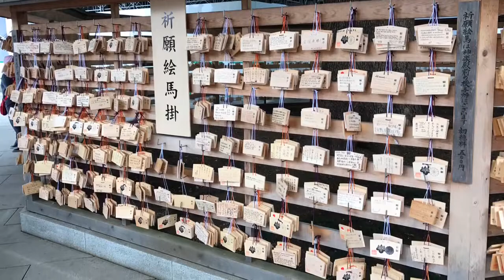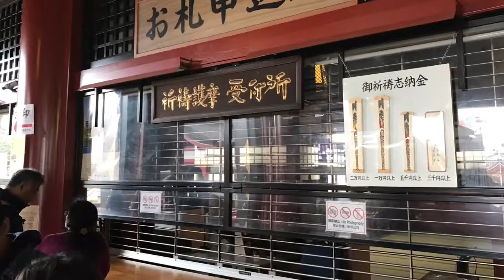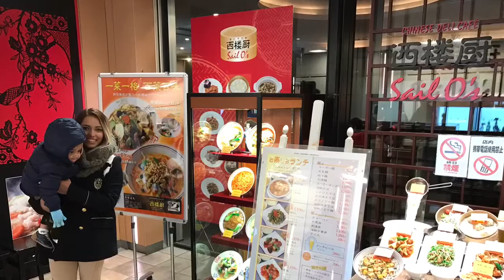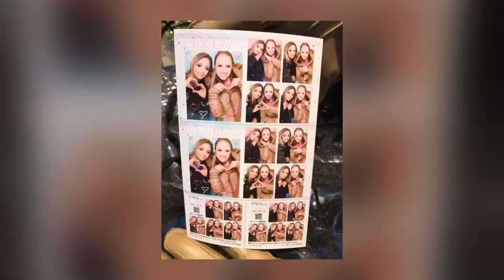Tokyo highlights!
Tokyo es una ciudad maravillosa, su gente es súper amable y educada, la comida es espectacular! En este video aparece los sitios más recomendables: Sepulcro del Meiji, el Palacio Imperial, el Templo del Senjo Ji, Ginza, estatua de Hachiko, el impresionante cruce de Shibuya, Takeshita Street y el barrio de Chiyoda.